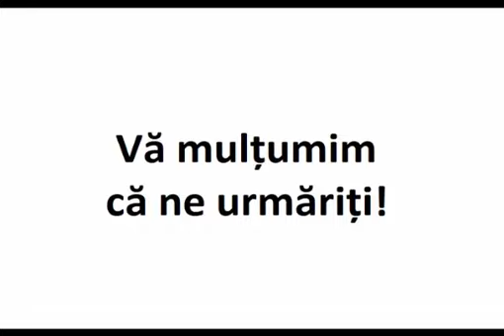Să ziceți aşa: „Doamne, învârte-le Tu cum vrei în folosul meu!”. Şi faceți 40 de zile de acatist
Fiecare să se cunoască pe sine, să se studieze şi mai ales să se roage. Să zică aşa: „Doamne, învârte-le Tu cum vrei în folosul meu!”. Şi face 40 de zile de acatist, iar după aceea, iar se roagă şi zice: „Doamne, nu cum vreau eu, ci cum crezi Tu, care vezi în perspectivă, întrucât eu nu reuşesc să văd decât până la nas… Şi atunci Tu echilibrează!” Şi te trezeşti după aceea cu un mic semn! Dar trebuie să-l sesizezi şi să-l accepţi... cititi mai multe pe